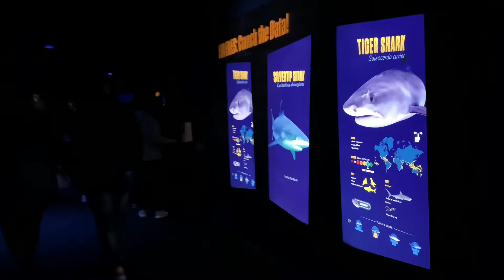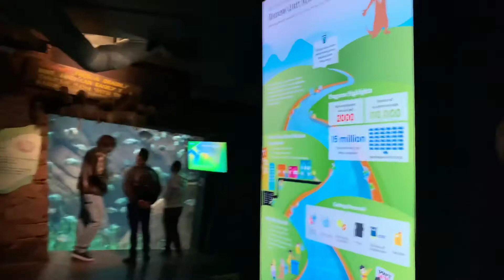The Georgia Aquarium during lockdown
The Atlanta Georgia Aquarium during lockdown gives you a tour and insight of the Atlanta Georgia Aquarium during the pandemic.

See exhibits like the Ocean voyager and the Shark exhibit.

Known as the largest aquarium in the world, the Georgia aquarium features whale sharks, manta rays, penguins, beluga whales, dolphins, sea lions and hundreds of thousands other sea creatures.

Jaws Theme Song. Epic cinematic and dramatic music. Tension music mp3 free downloads. “Personal Use Only” via orange free sounds.com